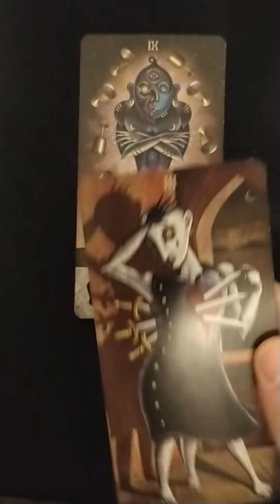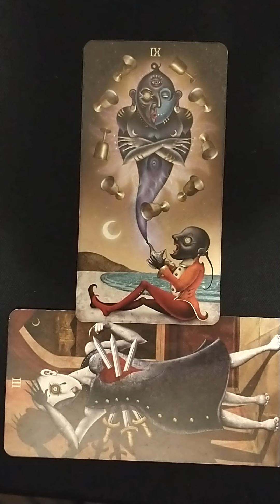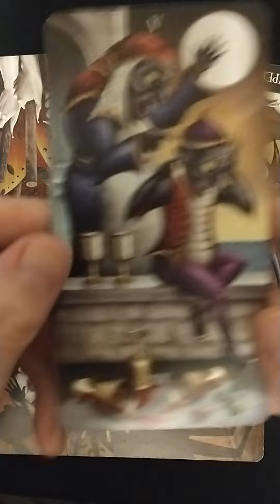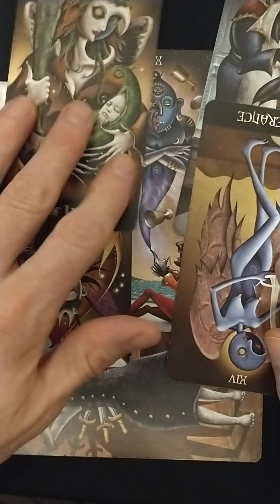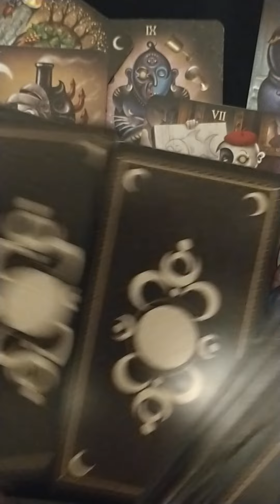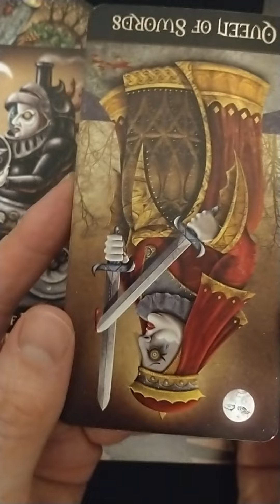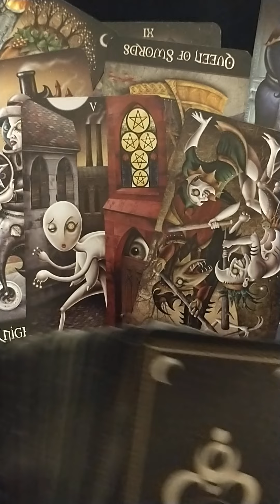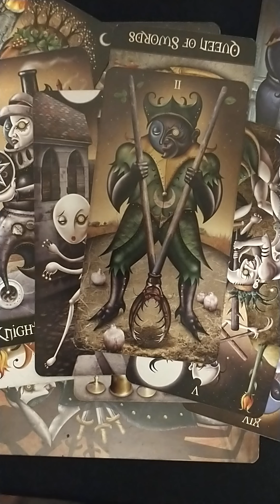Tarot reading on the global food supply this year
This is a requested topic.